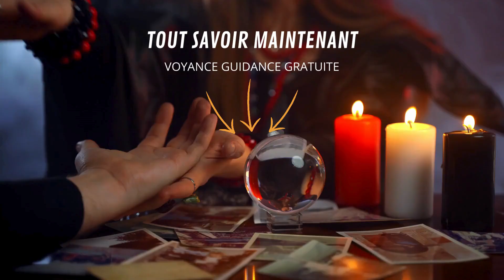Voyance guidance - Bouleversements et choc positif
Recevez gratuitement les nouveautés et ressources par e-mail en vous inscrivant